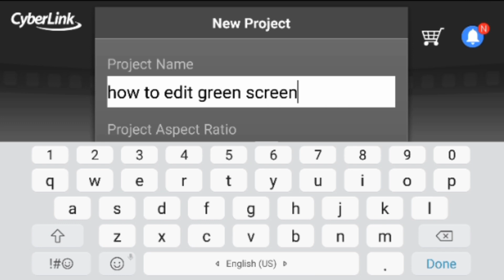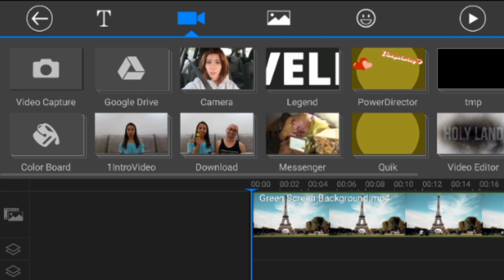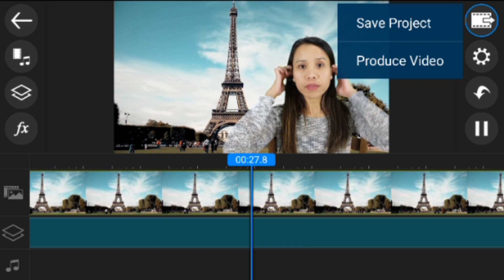HOW TO USE GREEN SCREEN USING CYBERLINK POWERDIRECTOR / TAGALOG - Caregiver in Israel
In this video, I just want to show you guys the step by step on how to edit green screen background or even effects using cyberlink powerdirector. And the outcome was composed of bloopers in my video "Pasalubong Haul". That was my first ever video using green screen and I was happy with the end-result and just can't wait to share it with you.

Green Screen Credit:
Magus972
Chroma Key Backgrounds
emma dallas